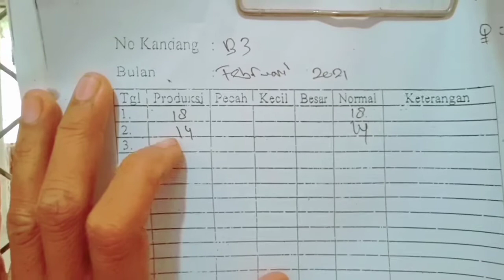HASIL Kandang B Masa AFKIR pagi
KUB ( Kampung Unggul Balitbangtan ). Merupakan jenis ayam Ras Kampung, dengan ke Unggulan yang terletak pada produksi telurnya.

Sengaja saya kasih BackSound lagu bertema " Tanah Air '' untuk menggambarkan tentang Indahnya alam indonesia
Ramahnya Orang orang Indonesia
Sejuknya Alam dan Pegunungan Indonesia
Hasil Hasil petani dan hasil para peternak asli indonesia, begitu makmur dan akrabnya dengan sapaan keagrarisan dari dunia untuk indonesia ku. Sudah saatnya, Indonesia memajukan perekonomian bangsa. Memberikam peluang untuk warga lapisan masyarakat mendapatkan penghasilan dari ternak dan pertanian. Semoga, kesejahteraan rakyat dan para pimpinan, senantiasa adil, makmur, santosa